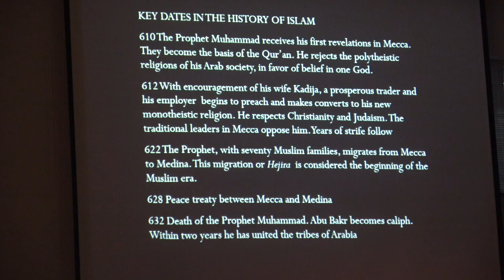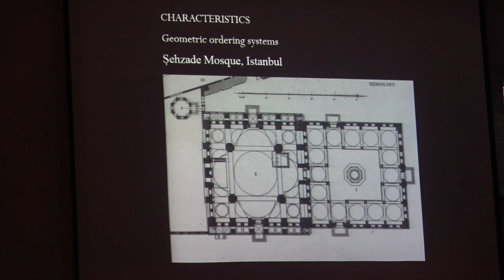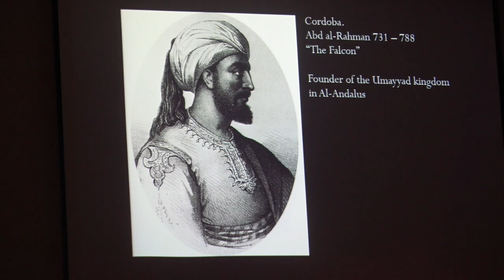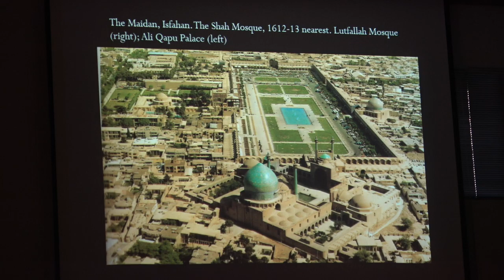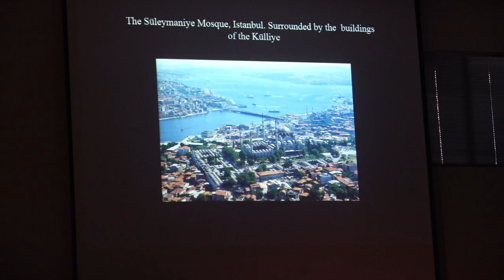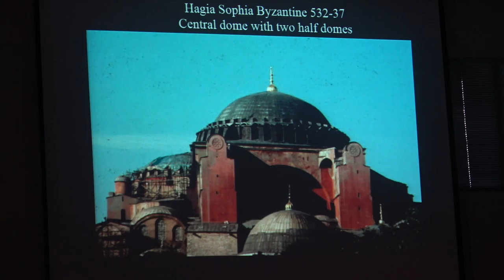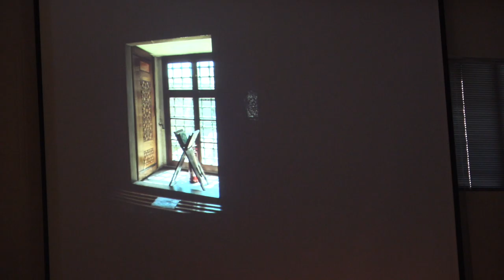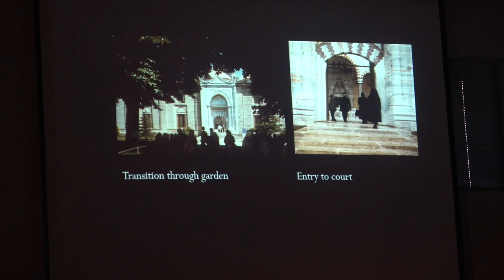Islamic Architecture: Miracles of Structure, Space and Surface with Henry Matthews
Henry Matthews of Washington State University discusses Islamic architecture as part of the Society for Asian Art's Arts of Asia Lecture Series, "The Architecture of Asia: From Baghdad to Beijing, Kabul to Kyoto, and Tehran to Tokyo."